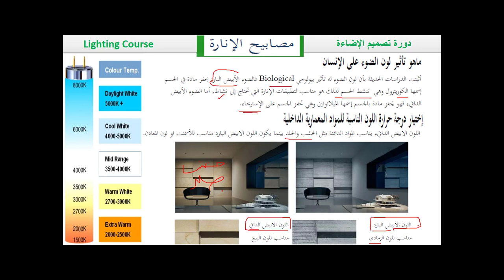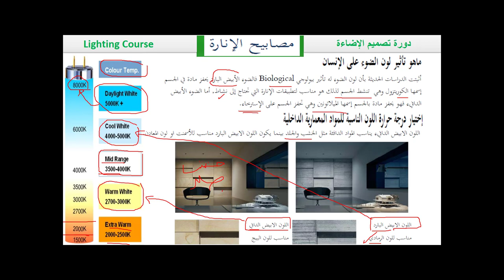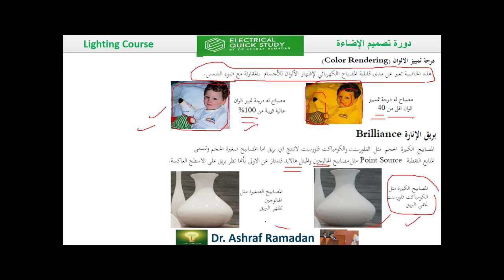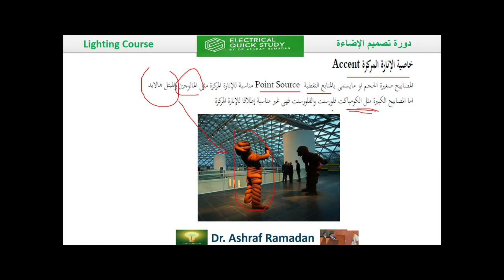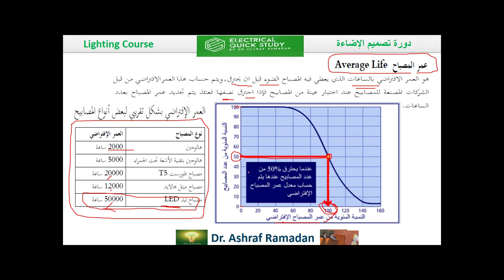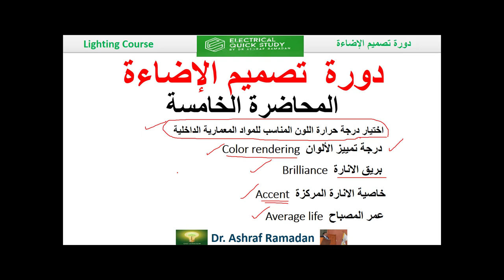دورة تصميم الانارة المحاضرة الخامسة Color rendering درجة تمييز الألوان بريق الانارة Brilliance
اختيار درجة حرارة اللون المناسب للمواد المعمارية الداخلية
Color rendering درجة تمييز الألوان
بريق الانارة Brilliance
Accent خاصية الانارة المركزة
عمر المصباح Average life

▶ الاستفسار  عن اى معلومه 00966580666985